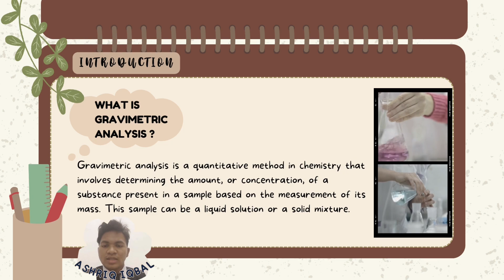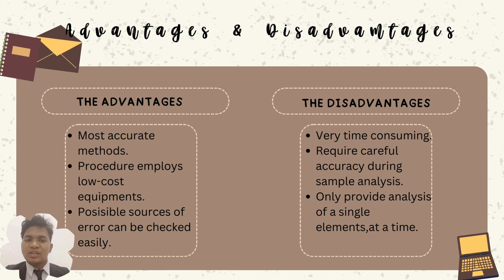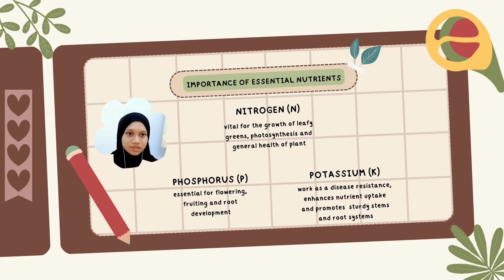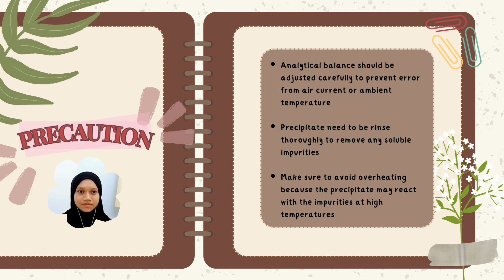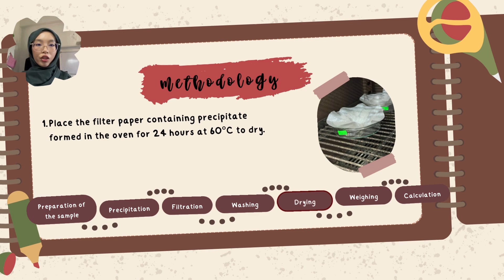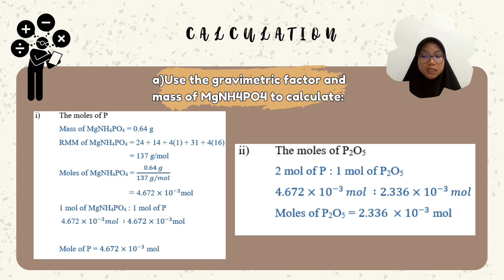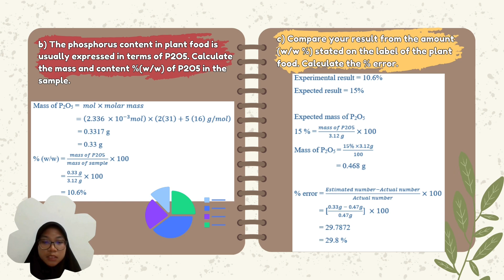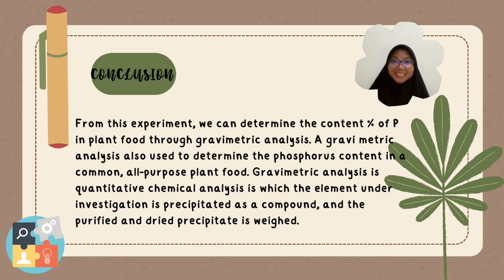CHM256: APPLICATION OF GRAVIMETRIC ANALYSIS IN PLANT FOOD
REFERENCES
- whitney. (2024, February 14). Understanding the Difference Between Plant Food and Fertilizer. Green Side up Garden & Gifts.
- Turan-Oluk, N., & Ekmekci, G. (2018). The effect of concept maps, as an individual learning tool, on the success of learning the concepts related to gravimetric analysis. Chemistry Education Research and Practice, 19(3), 819–833.
- Flagg, J. F. (1949). Organic Gravimetric Analysis. Analytical Chemistry, 21(1), 160–163.
- Snow, N. H., Dunn, M., & Patel, S. (1997). Determination of Crude Fat in Food Products by Supercritical Fluid Extraction and Gravimetric Analysis. Journal of Chemical Education, 74(9), 1108.
- Watson, J. G., Tropp, R. J., Kohl, S. D., Wang, X., & Chow, J. C. (2017). Filter Processing and Gravimetric Analysis for Suspended Particulate Matter Samples. Aerosol Science and Engineering, 1(2), 93–105.